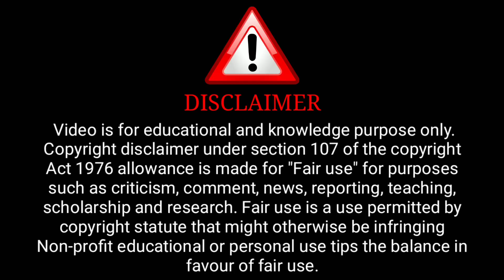Charm-Sukh Tawa Garam Part-2 Trailer Review | Pihu | Surendra Tatawat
Charm-Sukh Tawa Garam Part-2 Trailer Review | Ullu Original | Pihu | Tawa Garam | Surendra Tatawat |

              ( Ullu Aap)

ˍˍˍˍˍˍˍˍˍˍˍˍˍˍˍˍˍˍˍˍˍˍˍˍˍˍˍˍˍˍˍˍˍˍˍˍˍˍˍˍˍˍˍˍˍˍˍˍˍˍˍˍˍˍˍˍˍˍˍˍˍˍˍˍˍˍˍˍˍˍˍˍˍˍˍˍˍˍˍˍˍˍˍˍˍˍˍˍˍˍˍˍˍˍˍˍˍˍˍˍˍˍˍˍˍˍˍˍ